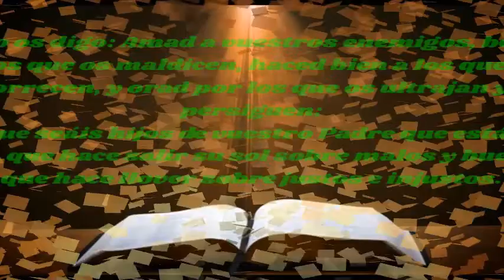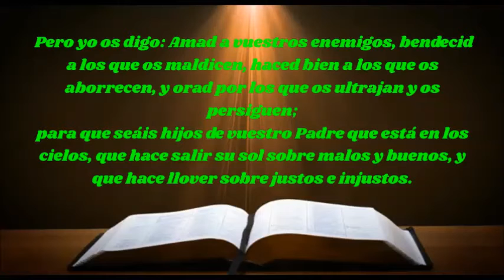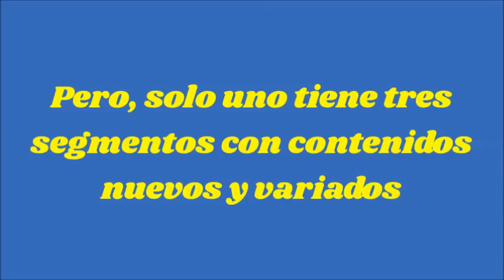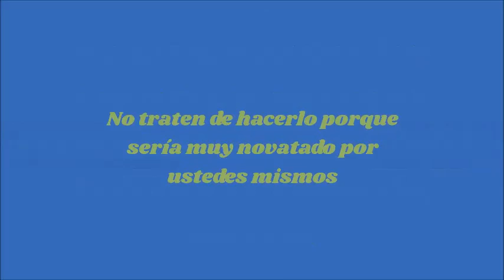Kelvitho's Channel T3 E1 & E2 Eneamigos Doble episodio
Ya comenzamos la 3a temporada del segmento favorito de todo Youtube esta vez con este nuevo doble episodio tratando el asunto de la nueva moda de ser eneamigos y ahora explicaremos como es la nueva modalidad basado en la biblia

=Para enviar recursos tematicos, saludos o comentarios=